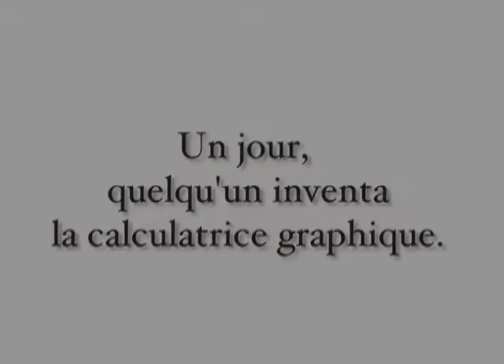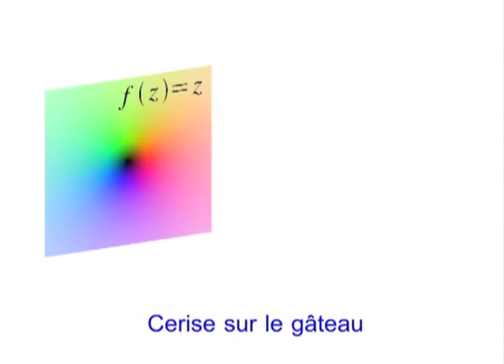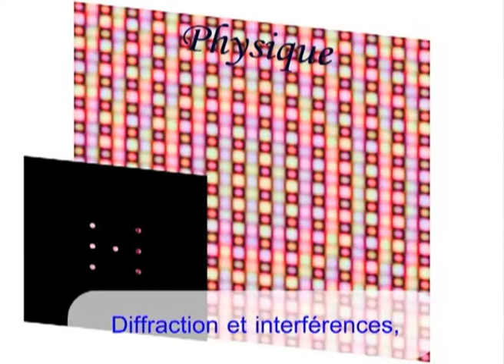Reflex (Version française)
Comment tracer des fonctions complexes? Pour plus d'infos,
English version: